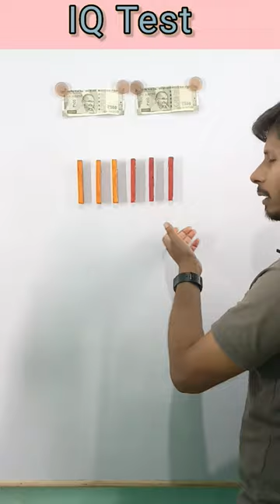Make touch to all stick with each other | Mind game| challenges| IQ Test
Puzzle
Game challenge
Game play
Challenge
Match stick trick
Viral video
Viral
Shorts
Short
Viral video
Viral
Shorts
Short
Counting
Maths
Shivhare classes